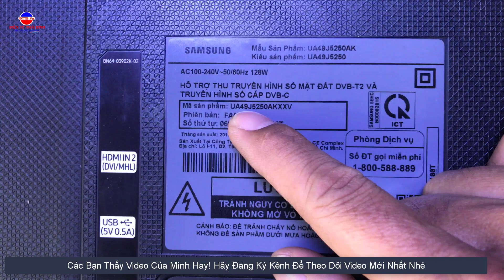SỬA TIVI VÀ PHÁ TIVI LÀ GÌ ? NGƯỜI DÙNG NÊN XEM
VIDEO NÀY TIÊU ĐỀ MÌNH ĐƯA RA HƠI KỲ QUẠC, NHƯNG CŨNG RẤT THÚ VỊ, MỜI CÁC BẠN XEM VIDEO NÀY CỦA TÔI ĐỂ BIẾT TẠI SAO, GIỮA SỬA VÀ PHÁ NÓ LUÔN ĐỐI NGHỊCH NHAU.